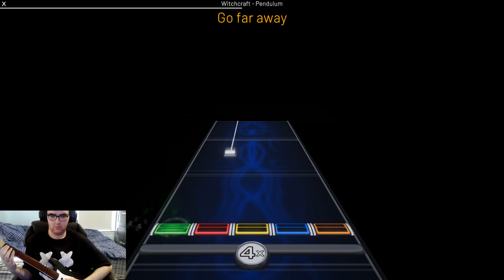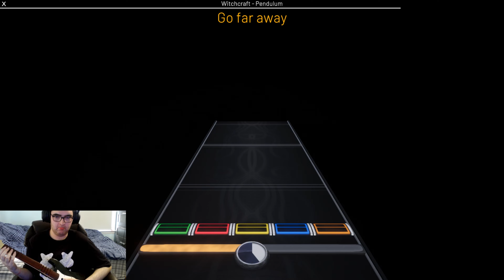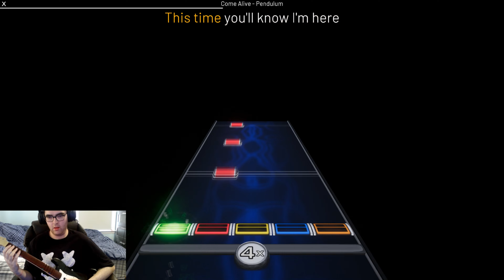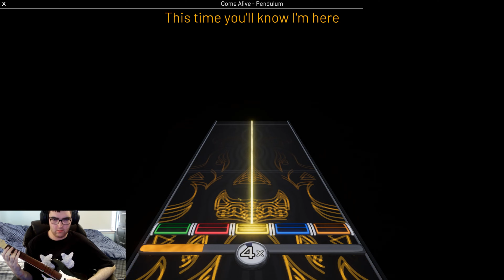A Clone Hero... Clone? | YARG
And Mike plays 2 songs by Pendulum!